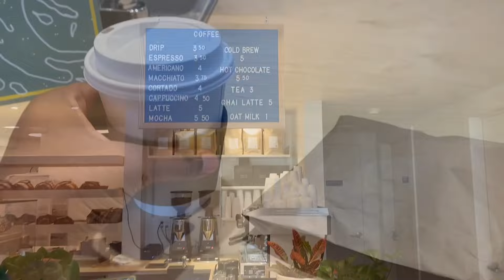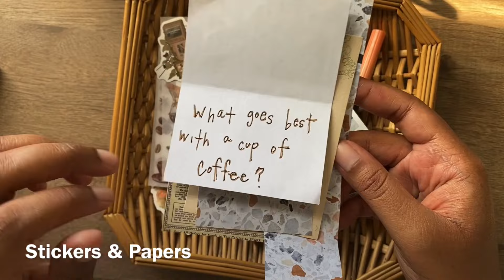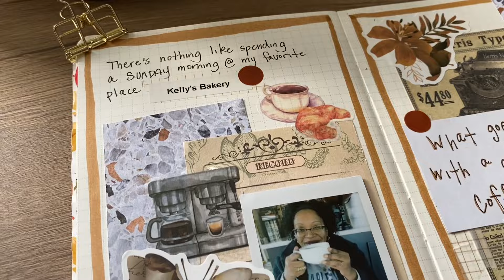My Favorite Bakery Art Journal Spread | Journal With Me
On this channel, I create artistic spreads that bring me joy. I am on a mission to change the way I think about journaling—good news—there are tons of ways to journal and if you are interested in a no rules approach to journaling (and planning, because why not?), this is the space for you!

My fellow creatives, whether you are memory keeping, writing, planning or decorating your journal, I encourage you to journal the way you want!

Sometimes you will find me sharing snippets of my day-to-day life, vlog-style too!

In today’s video, my husband and I took a drive up to Hudson, New York to try a new bakery. I had a drip coffee with a splash of oat milk. We ended up grabbing lunch as well.

Next up was enjoying coffee and pastries at my favorite bakery in Poughkeepsie, New York. I love Kelly’s Bakery so much and was inspired to create an art journal spread about it! I hope you enjoy this art journal spread that has a fun picture of me at the bakery, cute coffee stickers and layers of papers!

What’s your favorite bakery or coffee spot?

K